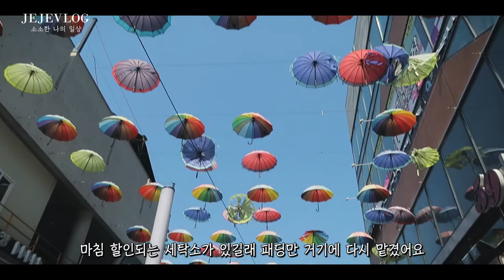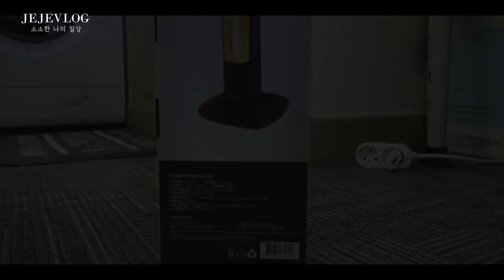제제VLOG_ 겨울을 보내고 봄을 맞이하기 : 롱패딩 드라이 세탁 할인, 겨울옷 정리, 난로 정리, 동네마실, 길냥이 발견, 커튼 교체, 썬캐쳐 선물